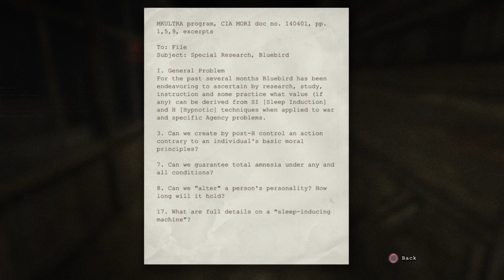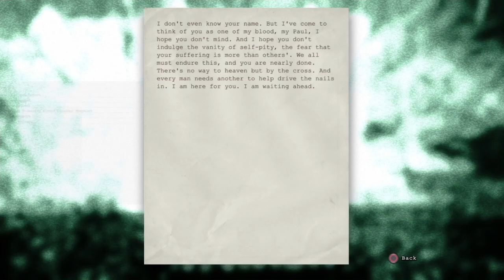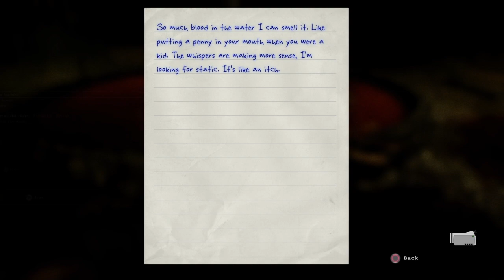OUTLAST | PLAYTHROUGH | No commentary | Ep.5